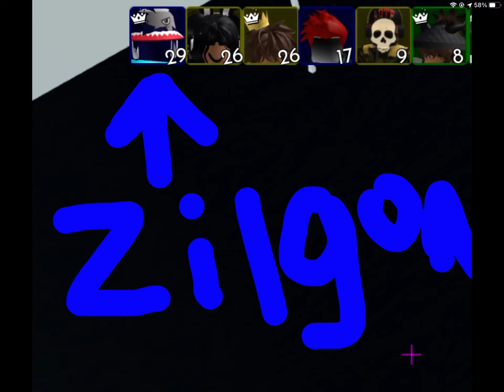i met zilgon in arsenal